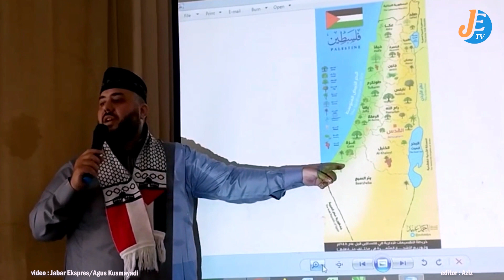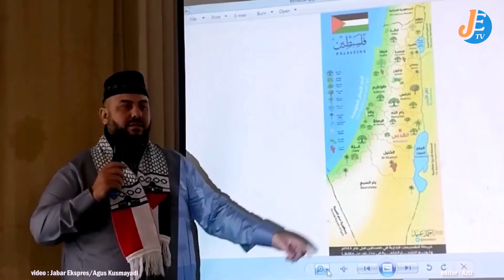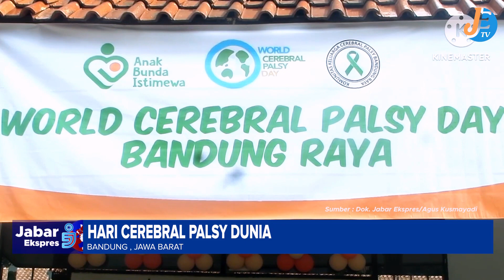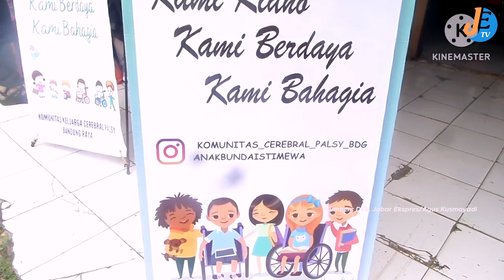REDAKSI JABAR EKSPRES [FULL] | 23 OKT 2023